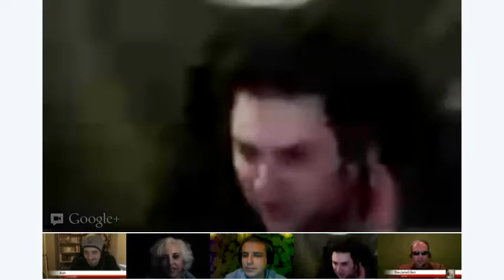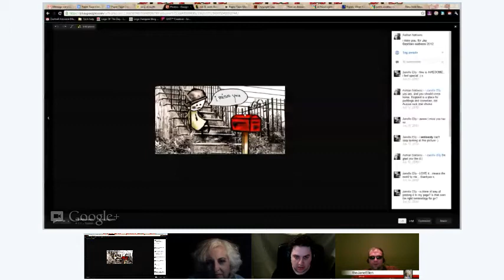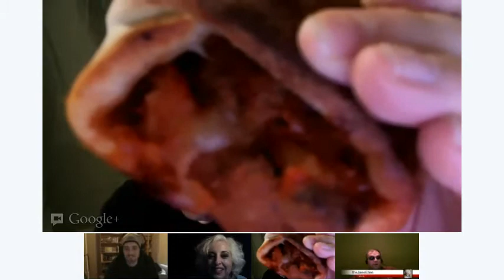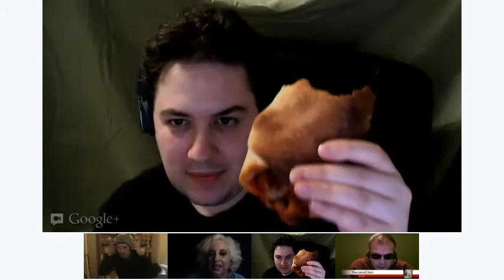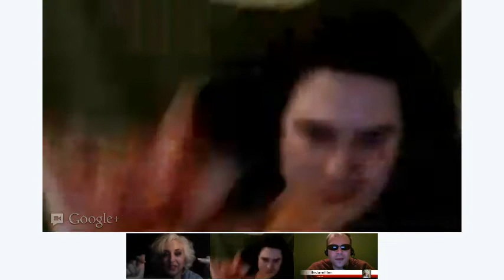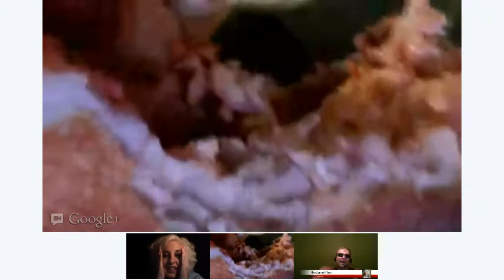The PLUStainment Show - Episode "15 is the new 15+"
The PLUStainment Show is an epic show from Hosts @mattrappaport (@nyactor) and Jane Ellen & Matt Makowsky, about Crazy funny hilarity and anything from a Google+ Hangout!

In our 15th episode appropriately entitled "15 is the new 15+", Host Matt Rappaport, Jane Ellen, Paulie Tenth and some Matt Makowsky bring you surprises, stories, airplane traffic control, hairy belly buttons, extra special foodporn and many drive by guests including Ashlan Nathens and Cynthia Parrot! Enjoy it all!

Hangouts On Air | Hangout On Air